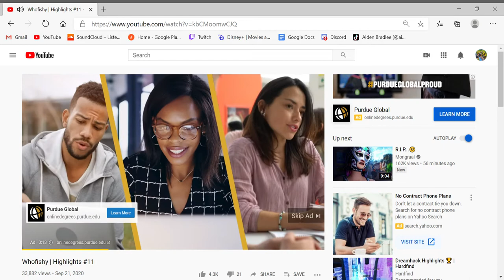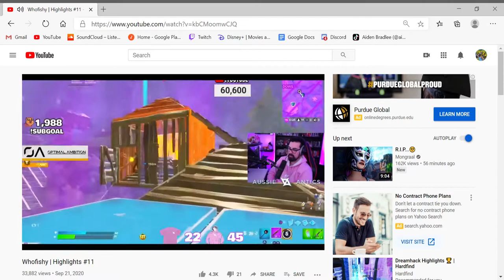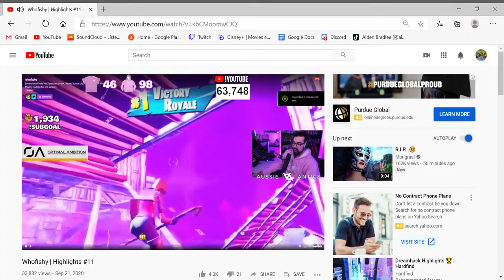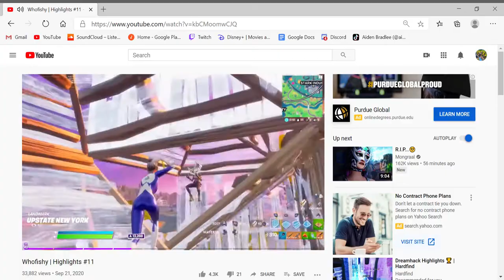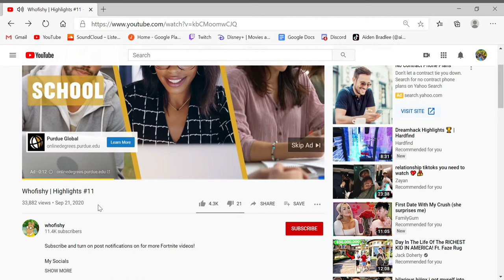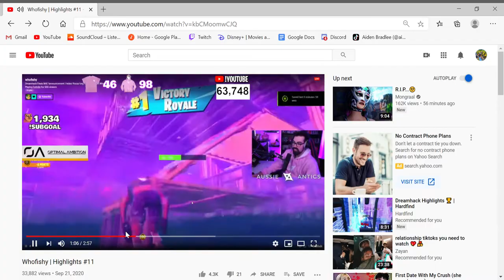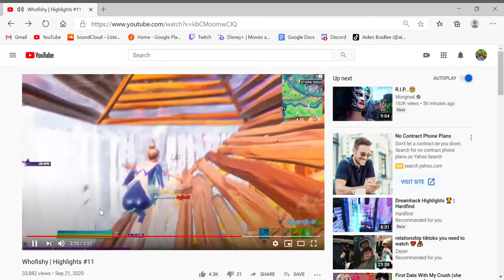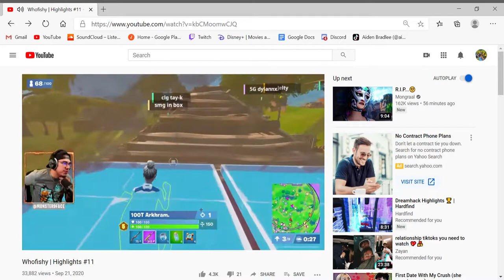Reacting to whofishy(Fortnite Battle Royale)